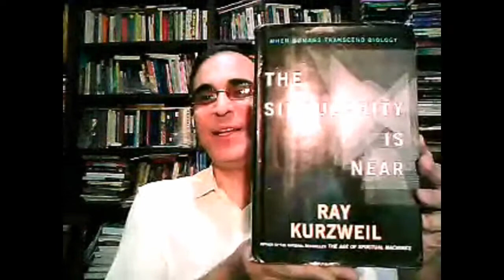Jose Cordeiro: The Energularity is Near (part 1)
This weekend I interviewed Jose Cordeiro for Singularity 1 on 1 and I have to admit that this was one of my favorite interviews so far with perhaps the strongest, most positive endings on the show.

Jose is a published book author, energy expert, futurist, transhumanist and Singularity University faculty member. So, even if Venezuela's terribly slow internet connection did not make for the best video recording, the interview is absolutely worth watching.  Furthermore, if you ever attend a public event or a lecture where you suddenly hear someone scream "Energyyyy!" on the top of their lungs -- you will have not doubt that it can be no one else but our friend Cordeiro.

During our 48 min conversation we discuss a large variety of topics such as: Jose's personal background and his failed attempt to become Venezuela's energy minister; the staggering murder rates in Venezuela; his journey from MIT's engineering department through the Oil and Gas Industry to renewable resources, Singularity Unviversity and futurism; the Energularity -- its meaning and timeline; the Kardashev scale and the vulnerability of pre-type 1 civilizations such as ours; the biggest change in the largest industry on our planet -- i.e. the Energy industry's shift from fossil fuels to solar, wind, geothermal or fusion; the evolution of intelligence, our chances of surviving the technological singularity and the importance of optimism.

My favorite quote from Jose: "The world is just half full but it is beginning to become fuller and fuller and more beautiful."